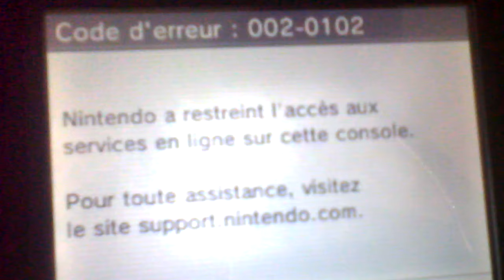Pourquoi j'ai été Banni des jeux Animal Crossing New leaf ? {Explications}.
Une seule chose à retenir dans tous sa ... Faites très attention à comment vous hacker votre ville et ce que vous y mettez {Très important} !